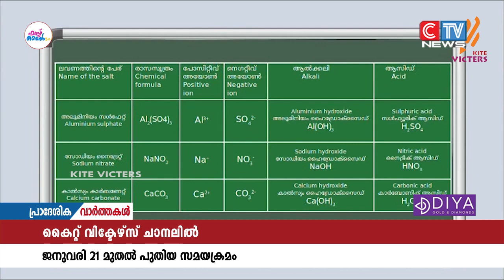സംസ്ഥാനത്ത് സ്കുളുകൾ വീണ്ടും ഓൺലൈൻ പ്ലാറ്റ്ഫോമിലേക്ക് മാറുന്നതോടെ കൈറ്റ് വിക്ടേഴ്സ് ചാനലിൽ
സംസ്ഥാനത്ത് സ്കുളുകൾ വീണ്ടും ഓൺലൈൻ പ്ലാറ്റ്ഫോമിലേക്ക് മാറുന്നതോടെ കൈറ്റ് വിക്ടേഴ്സ് ചാനലിൽ ഓൺലൈൻ ക്ലാസുകൾക്ക് ഒരുക്കങ്ങൾ പൂർത്തിയായി. ഈ മാസം 21മുതൽ ഡിജിറ്റൽ ക്ലാസുകൾക്ക് പുതിയ സമയക്രമം നിലവിൽ വന്നു